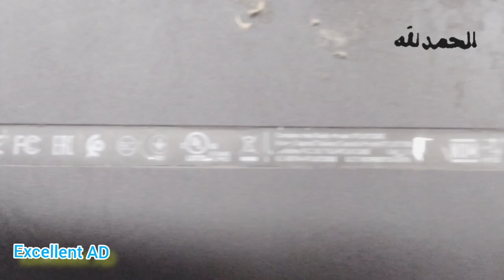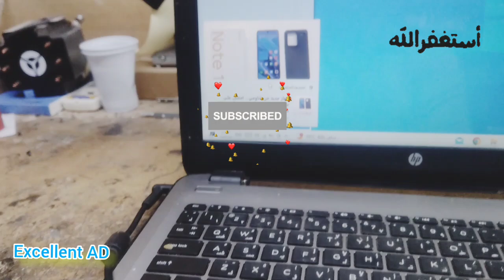HP RTL 8730 BE repair Hinge Broken and Body| Excellent AD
HP RTL 8730 BE laptop that has a broken hinge. He claims the unit was never dropped and that he went to open the lid on her laptop one day and it broke. Doing some research shows that this is a common problem on a lot of modern laptops as a result of them making the laptops thinner and thinner resulting in very brittle plastic that can't properly support the tension of the hinge. The bottom panel and side bezels suffered a lot of damage and the hinge and complete bottom frame will have to be replaced. This unit is out of warranty and the time in labor and sourcing the parts was too overwhelming so I washed my hands with it. I went on to rant about modern laptops and all their pitfalls. If you want a computer that's going to stay on your desk all day, stationary, then please stick with desktops. Only buy a laptop if you require the portability such as if you travel often. Try to avoid thinner laptops as well as they aren't built very great and will fail over time. It's a shame as Lenovo have been known to make some of the most solid laptops such as Think  Pads etc. but nowadays the quality is embarrassing.
Excellent AD.
HP RTL 8730 BE
hinges repair
laptop broken Hinge
laptop Hinge repair glue
epoxy laptop Hinge repair
chromebook laptop Hinge repair
fix laptop Hinge
HP RTL 8730 BE broken Hinge repair
# How to fix
Broken hinges laptop
Laptop hinge and body permanent repair
Laptop hinge and broken body repair Quick Epoxy